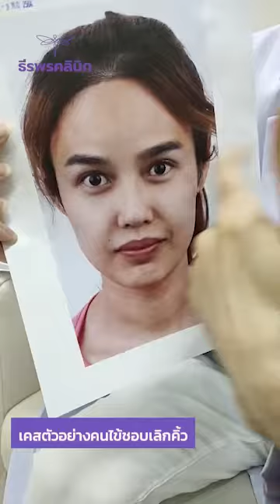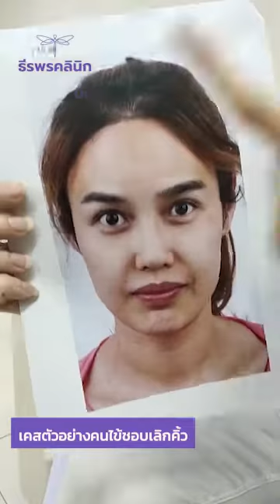ทำไมทำตาสองชั้น แล้วชั้นตาไม่เท่ากันและวิธีแก้ไข? ธีรพรคลินิก หมอชลธิศ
นื้อหาในคลิปจะพูดถึง
00:00 l ไฮไลท์รวม
00:58 l ทำไมทำตาสองชั้น แล้วชั้นตาไม่เท่ากัน
02:57 l ทำไมทำตาแล้วชั้นตาใหญ่กว่าที่กรีดตอนแรก
03:11 l หน้าผากมีรอยย่นในอายุ40-50ปีเพราะตาตก
04:30 l ใครชอบเลิกคิ้วต้องดูก่อนที่จะทำตา
07:44 l หนังตาเริ่มตกระวังจะมีนิสัยเลิกคิ้ว
08:30 l ทำไมฉีดโบท๊อกที่หน้าผากแล้วตาตกมากกว่าเดิม
09:30 l ทำตาสองชั้นเพื่อชลอวัย? ลดริ้วรอย?
10:20 l เคสตัวอย่างคนไข้ชอบเลิกคิ้ว
11:50 l ใครอยากให้คิ้วสไตล์เกาหลีต้องดู
กับหมอหนุ่ม  แพทย์ผู้เชี่ยวชาญผิวพรรณและปรับรูปหน้าแห่งธีรพรคลินิก